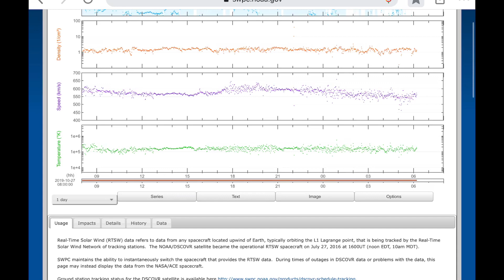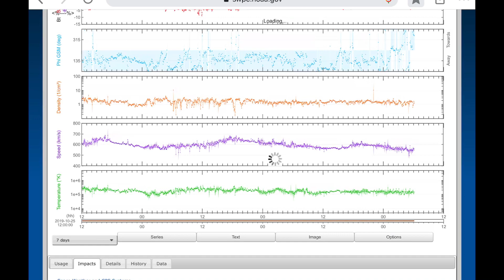Global Weather / Earthquakes / Cyclone KYARR / Large Sun Spot / SNOW!!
- October 28 2019
-   Cyclone Kyarr Intensifies to category 4 Cyclone as The Solar wind speed have been steady at over 600 km/s.
- Large Northern Low pressure system brings Heavy winds to Alberta and Snow as far south as Mexico.